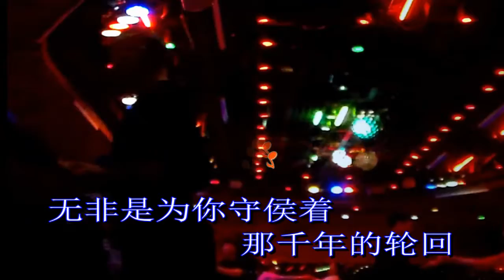酒后更想你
电音混录/深圳拍攝